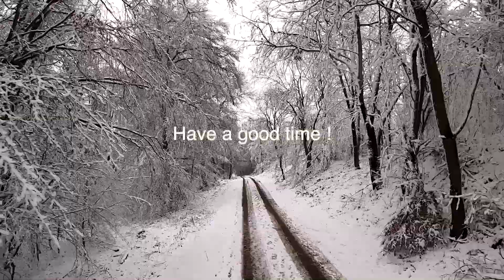Winter Silent Places cut !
Freestyle Quad

Frame -  Apex impulserc include OSD board
FC & ESC  - Kiss Setup 6S 25A
Motor - ETHIX Mr Steele STOUT 1750KV Motor V3 TBS
Cam - GoPro Hero7 / Osmo Action / insta one x 360
Controller -  Tango2
Googles - Fatshark HDO2 - Rapidfire Module
Antenna - TBS Triumph Pro on Quad
     Long Range Lumenier AXII 2
     VAS IBCrazy Pepperbox 5.8 GHz Patch
Skzone Flexi Mount for GoPro
6S 1100 / 1300mah LIPO
Props Hurricane Gemfan/ HQ S3 / Azure / Karearea Aero Blade

by SkzoneFPV